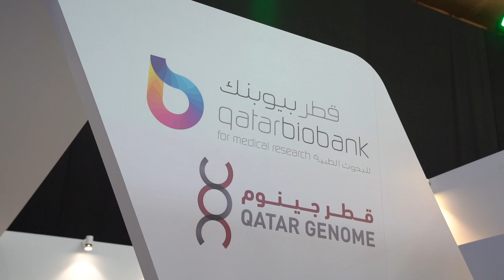ARICE ծրագիրը՝ որպես հաջողված մոդել Համաշխարհային առողջապահական նորարարությունների գագաթնաժողովում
Բիոպահպանման և բիոբանկավորման Եվրոպայի, Մերձավոր Արևելքի և Աֆրիկայի Միության (ESBB- European, Middle Eastern & African Society for Biopreservation and Biobanking) նախագահ, ԵՊԲՀ շրջանավարտ, Բժշկական գենետիկայի ամբիոնի այցելու պրոֆեսոր, ԵՄ ARICE ծրագրի փորձագետ Կարինե Սարգսյանը և Առողջապահության համաշխարհային կազմակերպության քաղցկեղի հետազոտության միջազգային գործակալության Լաբորատոր ծառայության և  բիոբանկի խմբի ղեկավար, ԵՄ ARICE ծրագրի փորձագետ Զիսիս Կոզլակիդիսը ելույթներ ունեցան Կատարում կայացած Համաշխարհային առողջապահական նորարարությունների գագաթնաժողովում (World Innovation Summit for Health (WISH) 2022):